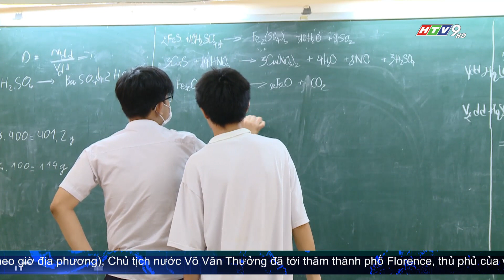GIẢI PHÁP ỨNG PHÓ KHI TP.HCM TĂNG HƠN 34.000 HỌC SINH THCS TRONG NĂM HỌC MỚI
Trước thực trạng số học sinh tăng cao nhất là ở bậc THCS, Sở Giáo dục - Đào tạo TP.HCM cũng đã chỉ đạo các quận đẩy mạnh việc dạy và học trên internet, học trên nền tảng số ở bậc THCS, hướng tới gia tăng khả năng tự học của học sinh và nâng cao tỉ lệ học 2 buổi/ngày thông qua hình thức này.